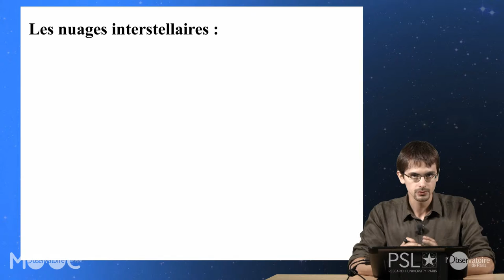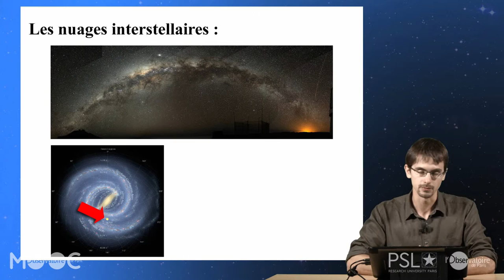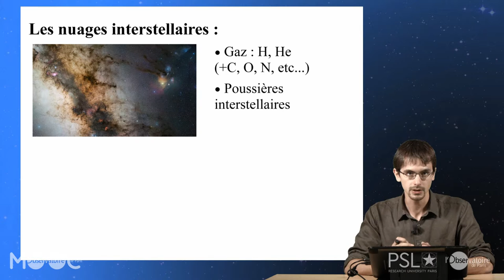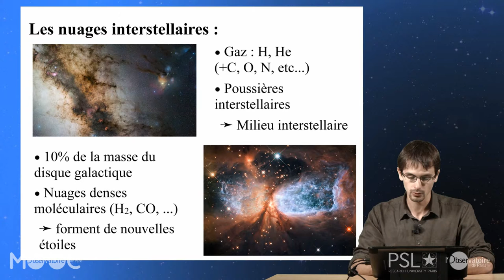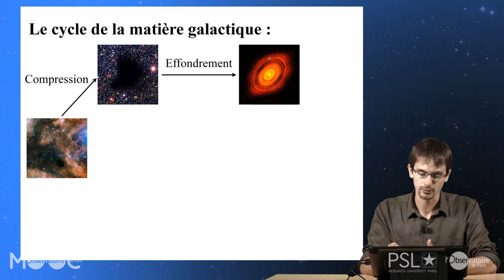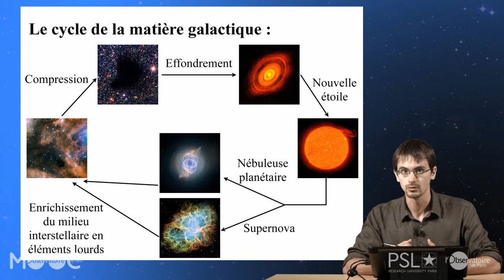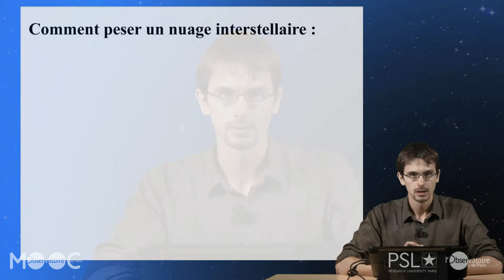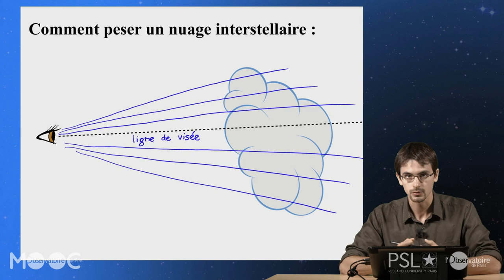18 PU VID 11 01